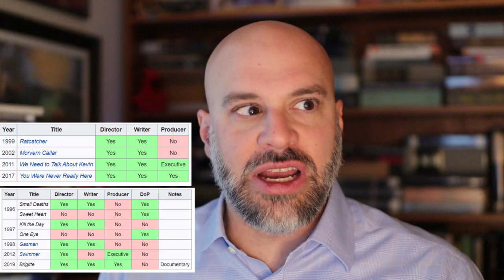Lynne Ramsey -- A Brief Introduction to a Great Film Director